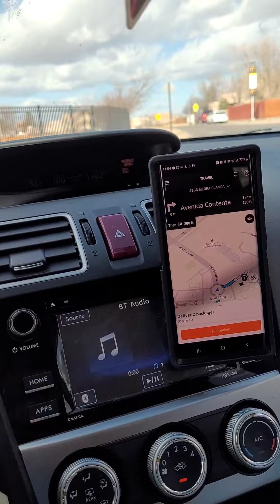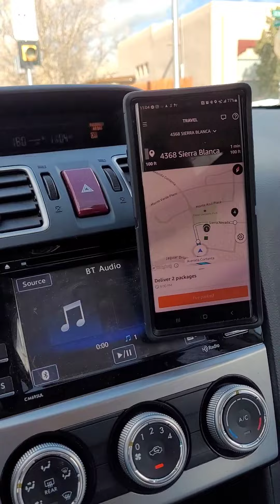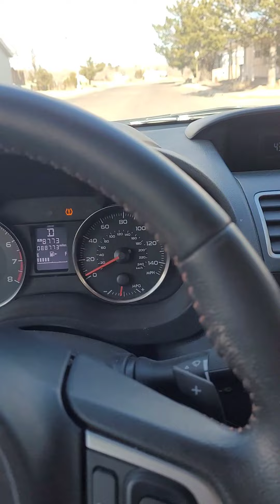This is what i do when im not cooking😁 (How to make 70 to 80$ in one hour❤️)